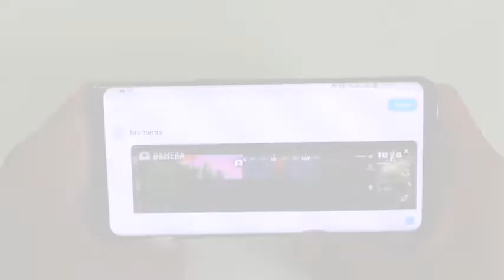Top 13 Best High Graphics Games for Android iOS 2018 BY ALL GAMES NEW GAMES TOP GRAPHICS GAMES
Top 13 Best High Graphics Games for Android iOS 2018  BY ALL GAMES

Best High Graphics Android Games 2018, Best Android Games, New Android Games 2018. High Graphics Android Games Offline.
What's up good people? We come back with another video. In this time, Top 13 Best High Graphics Games For Android and iOS 2018!
01) Off The Road - OTR Open World Driving
02) Armed heist
03) Mighty Army : World War 2
04) Escape from Chernobyl
05) Identity V
06) Return to Planet X
07) NEWBORN
iOS:- Coming Soon
08) STEALTH TRACKING BATTLE ROYALE
09) Escape Legacy
10) Man or Vampire
iOS:- Coming Soon
11) STEAM STORM
12) Aftermath - Online PvP Shooter